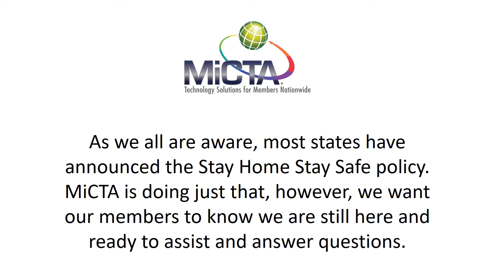We're Still Here for You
As we all are aware, most states have announced the Stay Home Stay Safe policy. MiCTA is doing just that, however, we want our members to know we are still here and ready to assist and answer questions. Although we have never experienced anything like this before, please rest assured that our services are available when you need them.

We highly recommend that you use the various solutions MiCTA has available, such as videoconferencing for working remotely, managed network and security services, distance-learning, Smart Zone Solutions, telemedicine and more. With so many employees working from home and states’ stay-at-home orders, companies are finding that they need to enhance, improve or even add technology to their portfolio to make remote work as seamless as possible.

to view our Approved Vendors and the products and services available.